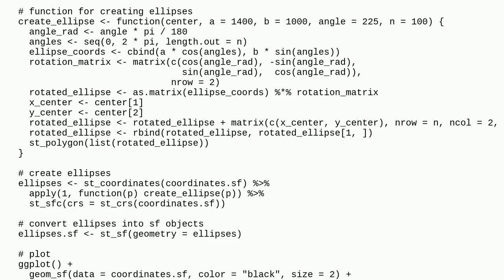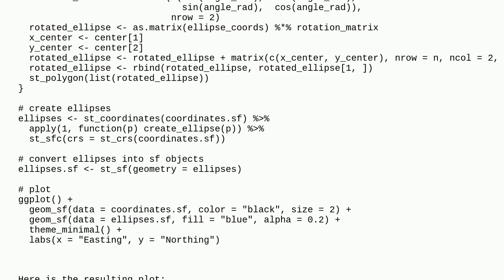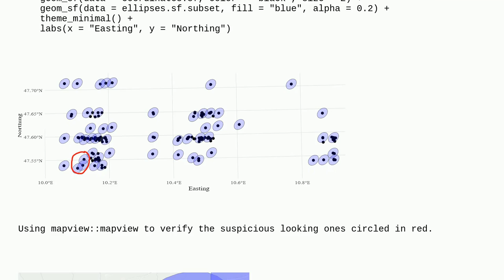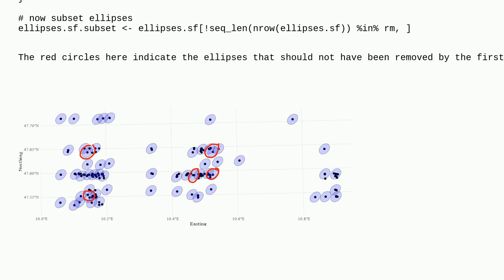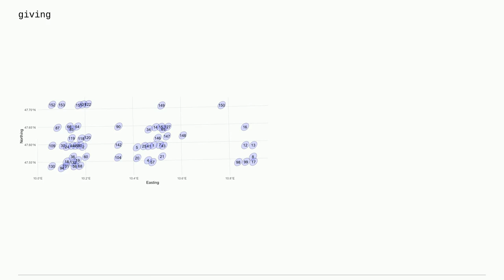Retain overlapping ellipses if the center is not overlapped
A special thanks goes out to the community

  r